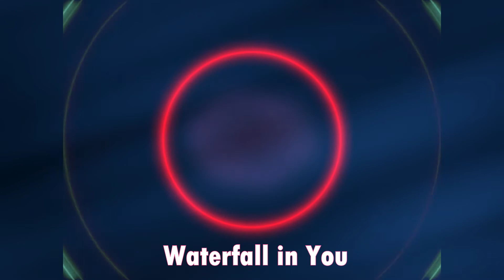NOiSE - Waterfall in You